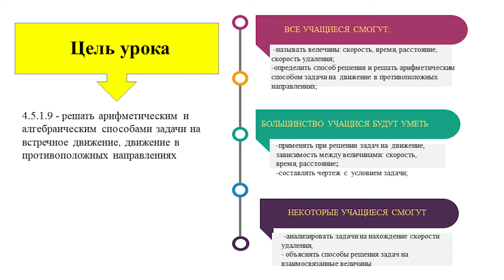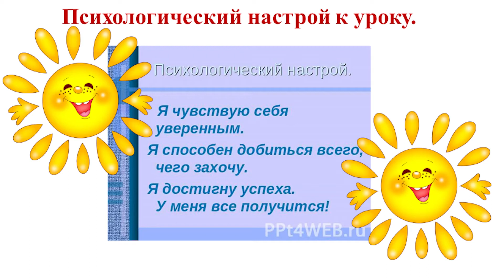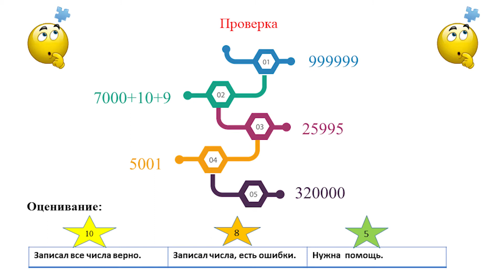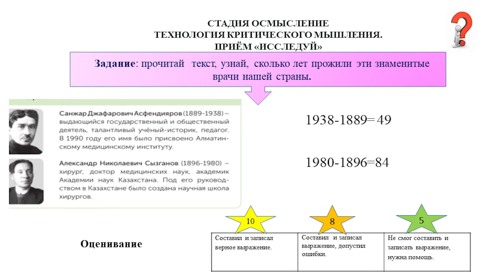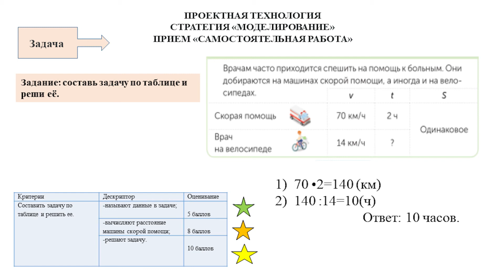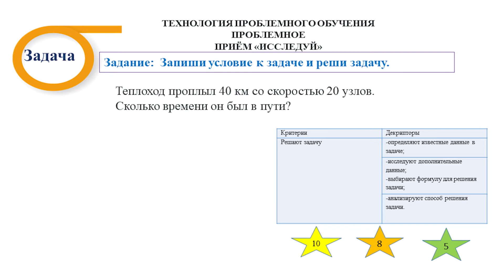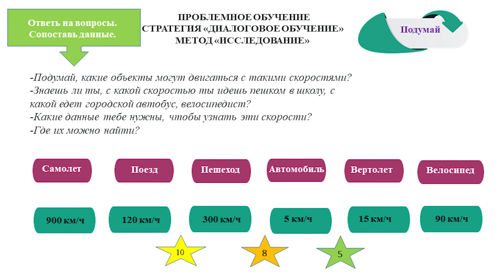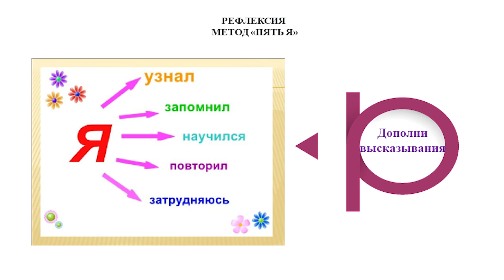II четверть, Математика, 4 класс, Урок №75